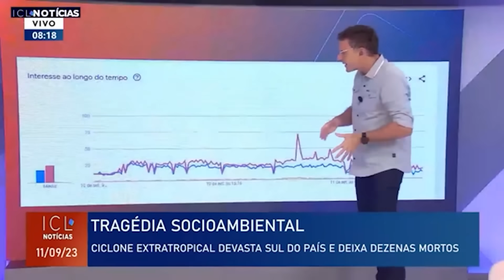É um absurdo que bolsonaristas estejam se aproveitando da tragédia do RS para espalhar fake news